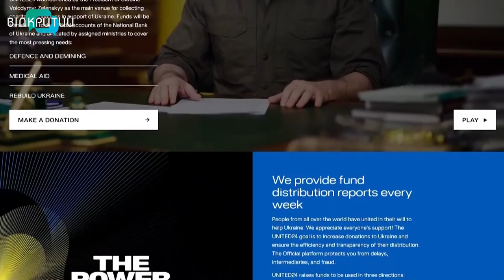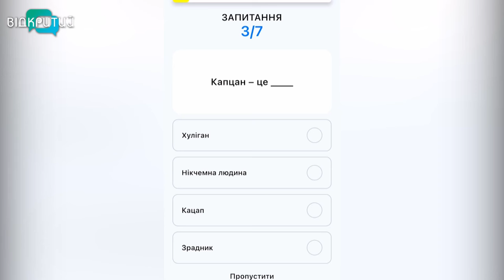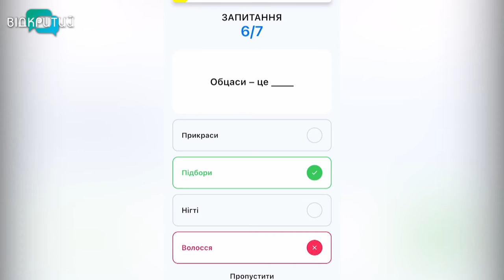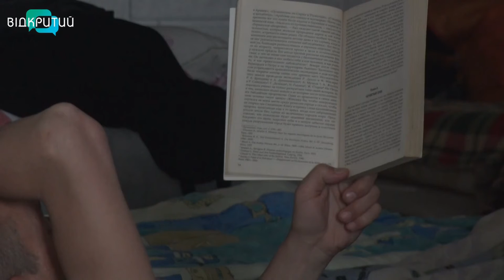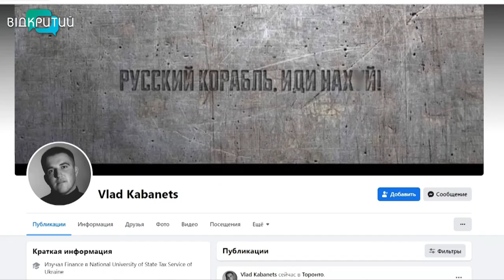Новини OPEN NEWS від 1 червня 2022 року 13:15